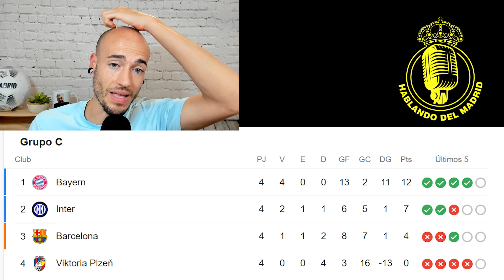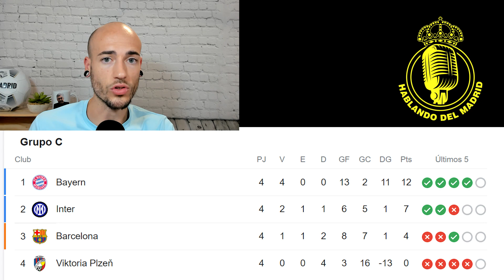LA XAVINETA A PUNTO DE ESTRELLARSE... | EL BARÇA NECESITA UN MILAGRO PARA NO IR A LA EUROPA LEAGUE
Repasamos la situación del Barça el equipo de Xavi que lo tiene muy muy crudo para no quedar fuera de nuevo de la Champions League e irse a la Europa League…